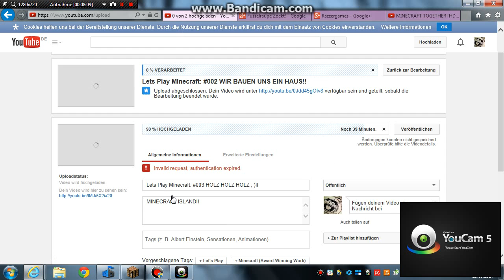Lets Play Minecraft CREATIV: #001 UNSER KLEINER TURM!!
MINECRAFT ( CREATIV )!!